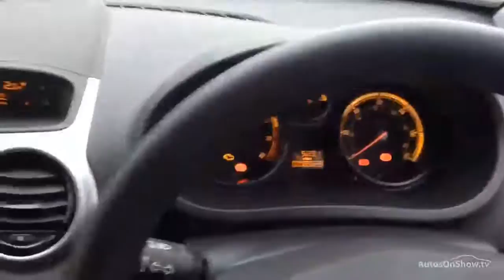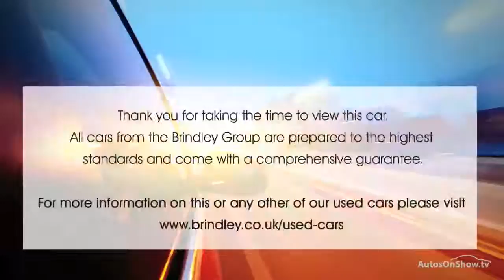VAUXHALL CORSA S ECOFLEX WHITE 2013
2013 VAUXHALL CORSA S ECOFLEX HATCHBACK PETROL, in WHITE